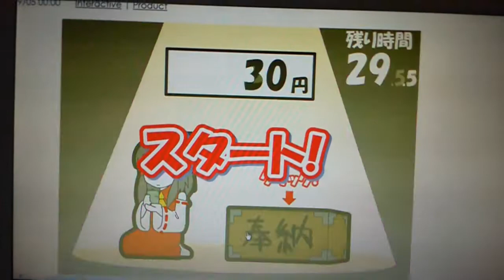ブレイクタイムの三人が霊夢の賽銭箱に十円入れまくるだけ[実況]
ヒャッハァァァァァ！！賽銭入れんの気持ちぃぃぃぃぃぃ！！(親指に来るけどwwwww )

リクエストがありましたらコメント欄によろしくお願いします！